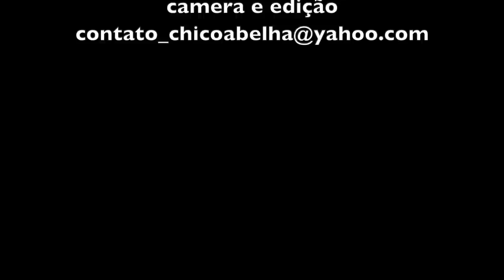NATUREZA - APRENDENDO COM AS MONTANHAS - EPISÓDIO 2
Série de conversas com o propósito de apoiar as jornadas de mudança de vida.
Não somos especialistas no assunto, somos buscadores de sentido da vida e vemos na vida na roça um sentido que aproxima ao nosso sentido mais profundo de viver a vida.
Os assuntos são construídos pelos comentários e de acordo a nossa capacidade de conseguir refletir sobre ele.

Sobre nós...
Thalita Mazepa: Facilitadora empresarial, coordenadora dos projetos: filhas da mãetiqueira, vida nas montanhas e outras ações em prol dos seres da Mantiqueira.

Chico Abelha é um eterno curioso, perguntador inveterado, palpiteiro não menos e interessado em tudo que diz respeito à alma humana em sua viagem no planeta Terra.